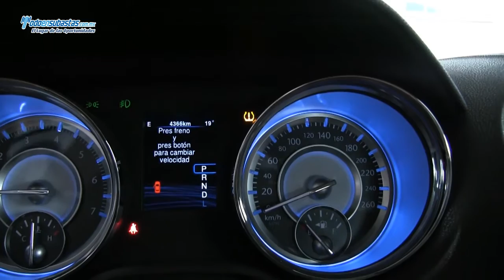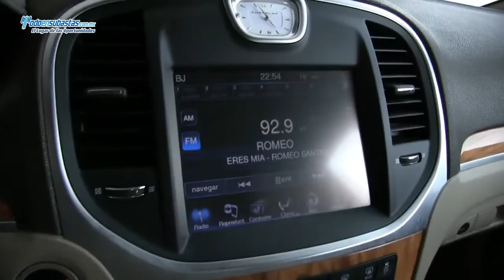Chrysler / 300 C Lujo Piel Toldo Panorámico / 2014